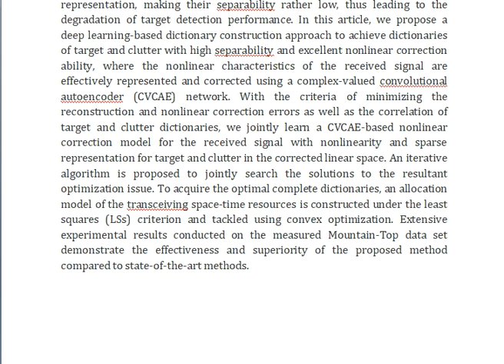Deep Learning Based Dictionary Construction for MIMO Radar Detection in Complex Scenes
IEEE PROJECTS 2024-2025 TITLE LIST

Support Including Packages
Complete Source Code
Complete Documentation
Complete Presentation Slides
Flow Diagram
Database File
Screenshots
Execution Procedure
Readme File
Video Tutorials
Supporting Softwares
Support Specialization
24/7 Support
Ticketing System
Voice Conference
Video On Demand
Remote Connectivity
Document Customization